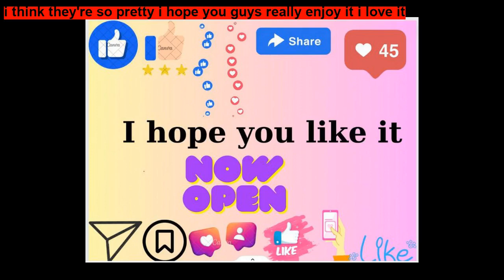Carrot Top ~ Short Stories for Kids